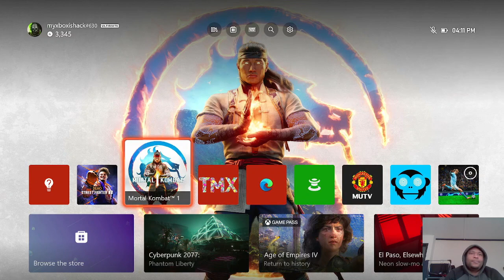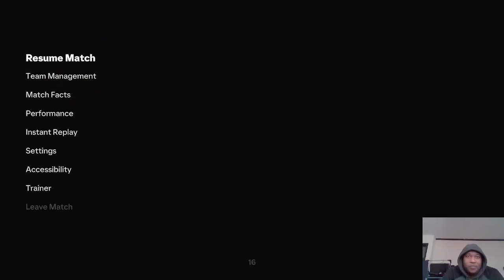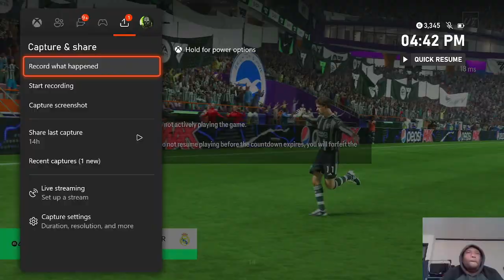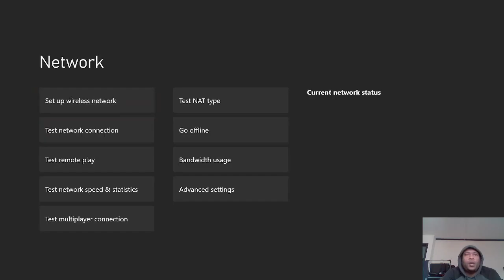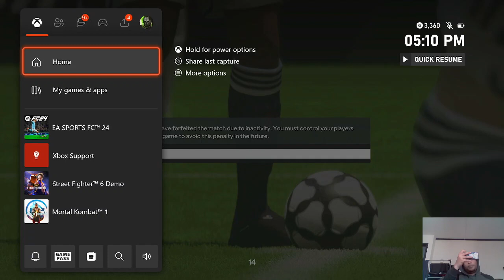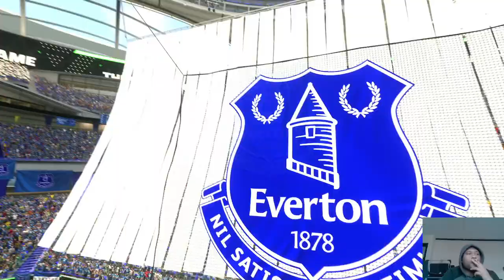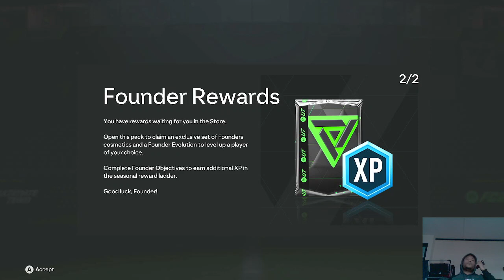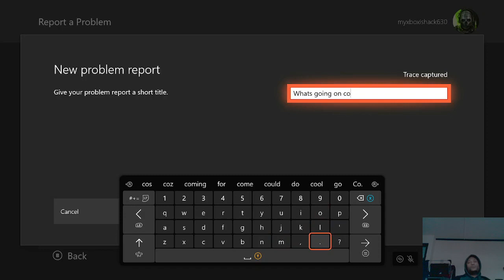29/23day1 fc24 problems wid my controller revolution unable to do simple circles.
day 129 involuntary isolation like the mental health detentions i faced against my will between 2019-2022i had been giving no advocate to aid or assist me the solicitor hid crucial evidence which i could of argued and ask for the evidence to prove the reason giving was obviously fake!